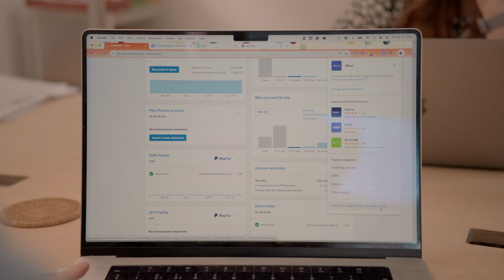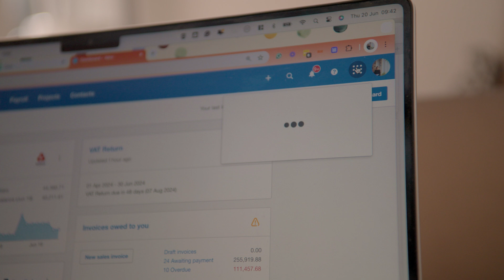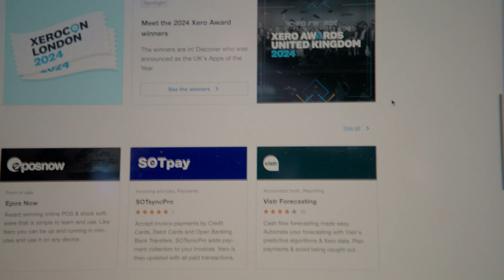App-powered accounting with Full Stop Accounts | Xero App Store Customer Stories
Think you know how efficient your practice could ever possibly be? Meet Lauren Harvey, Managing Director of Full Stop Accounts, who proudly calls 'tech' Full Stop's first employee.

Take a look inside how Full Stop integrates apps at every step – not just to speed up internal operations to handle a month-end close for a dizzying 80+ businesses  – but to personally recommend to her clients, all at the click of a button within Xero. Now that's smart business, full stop.

Learn more about Full Stop Account's app stack and how you can do more and take your practice further with Xero-connected apps at the Xero App Store